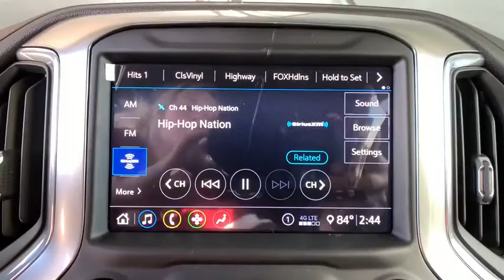2020 Chevrolet Silverado 3500HD Denver, Lakewood, Wheat Ridge, Englewood, Littleton, CO CN1565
Red Tintcoat New 2020 Chevrolet Silverado 3500HD available in Denver, Colorado at Medved Chevrolet Cadillac. Servicing the Lakewood, Wheat Ridge, Englewood, Littleton, CO area.
2020 Chevrolet Silverado 3500HD LT - Stock#: CN1565 - VIN#: 1GC4YTEY8LF205206

11001 West I-70 Frontage Road N

2020brChevroletbrSilverado 3500HDbrLTbrbrCall us and ask for a FREE personal video of this car to be sent to your email or phone. All prices include $699 Dealer Handling Fee.brbrFactory MSRP: $65,850brbrDealer Discount of $3,292 off MSRPbrbrDuramax 6.6L V8 Turbodiesel 4WD 10-Speed Automatic, 4WD, Black Cloth.brbrbrExit Kipling, Exit Ward, but Exit the GIANT Medved Autoplex. Everyone said, Go to Medved! Price includes applicable rebates and dealer and handling fees of $699, excluded tax, title and licensing: $3250 - GM Consumer Cash Program . Exp. 03/31/2020
All Star Edition,Cloth Rear Seat w/Storage Package,Convenience Package,Convenience Package II,Dark Essentials Package (LPO),Gooseneck/5th Wheel Package,Gooseneck/5th Wheel Prep Package,Preferred Equipment Group 1LT,Safety Package,Snow Plow Prep Package,Snow Plow Prep Pkg w/Dual 220-Amp Alternators,Suspension Package,6 Speakers,6-Speaker Audio System Feature,AM/FM radio,HD Radio,Premium audio system: Chevrolet Infotainment 3,Radio: Chevrolet Infotainment 3 Plus System,Radio: Chevrolet Infotainment 3 System,SiriusXM w/360L,Steering Wheel Audio Controls,Air Conditioning,Dual-Zone Automatic Climate Control,Electric Rear-Window Defogger,120-Volt Bed Mounted Power Outlet,120-Volt Instrument Panel Power Outlet,12-Volt Rear Auxiliary Power Outlet,4-Way Manual Driver Seat Adjuster,Bluetooth For Phone,Power Front Windows w/Driver Express Up/Down,Power Front Windows w/Passenger Express Down,Power Rear Windows w/Express Down,Power steering,Power windows,Remote Keyless Entry,Remote keyless entry,Remote Vehicle Starter System,Steering wheel mounted audio controls,Universal Home Remote,Manual Tilt Wheel Steering Column,Manual Tilt/Telescoping Steering Column,Traction control,4-Wheel Disc Brakes,ABS brakes,Dual front impact airbags,Dual front side impact airbags,Electrical Lock Control Steering Column,Emergency communication system: OnStar and Chevrolet connected services capable,EZ Lift Power Lock & Release Tailgate,Front anti-roll bar,Front wheel independent suspension,Keyless Open & Start,Locking Tailgate,Low tire pressure warning,Occupant sensing airbag,Overhead airbag,Power Door Locks,Durabed Pickup Bed,Brake assist,Electronic Stability Control,Exterior Parking Camera Rear,Rear Vision Camera,Delay-off headlights,Fully automatic headlights,Panic alarm,Unauthorized Entry Theft-Deterrent System,Speed control,Steering Wheel Mounted Electronic Cruise Control,2-Speed Electronic Shift Transfer Case,170 Amp Alternator,Dual 220-Amps Primary/170-Amps Aux Alternators,Engine Block Heater,Exhaust Brake,Heavy-Duty 80 Amp Battery,High Idle Switch,6 Rectangular Chromed Tubular Assist Steps,Black Mirror Caps,Black Name Plates (LPO),Black Tailgate Lettering (LPO),Bodyside moldings,Bumpers: chrome,Chevytec Spray-On Black Bedliner w/Chevrolet Logo,Chrome Front Grille Bar w/Molded Grille Inserts,Front Black Bowtie Emblem (LPO),Front LED Fog Lamps,Front License Plate Kit,Heated door mirrors,LED Cargo Area Lighting,LED Smoked Amber Roof Marker Lamps,Manual Tailgate Function w/EZ Lift,Outside Power-Adjustable Mirrors,Power door mirrors,Power-Adjustable Outside Mirrors,Rear step bumper,Rear Wheelhouse Liners,Turn signal indicator mirrors,Winter Grille Cover,2 USB Ports (First Row),2 USB Ports in Instrument Panel,2nd Row Dual USB Charge-Only Ports,4.2 Diagonal Color Display Driver Info Center,4G LTE Wi-Fi Hotspot Capable,Auto-Dimming Inside Rear-View Mirror,Chevrolet Connected Access Capable,Cloth Seat Trim,Color-Keyed Carpeting Floor Covering,Compass,Compass Located In Instrument Cluster,Driver door bin,Driver vanity mirror,Floor-Mounted Center Console,Front reading lights,Front Rubberized Vinyl Floor Mats,HD Rear Vision Camera,Heated Steering Wheel,Illuminated entry,Lane Change Alert w/Side Blind Zone Alert,Leather-Wrapped Steering Wheel,OnStar & Chevrolet Connected Services Capable,Outside temperature display,Overhead console,Passenger vanity mirror,Rear Cross Traffic Alert,Rear reading lights,Rear Rubberized-Vinyl Floor Mats,Tachometer,Tilt steering wheel,Trip computer,Ultrasonic Front & Rear Park Assist,Urethane Steering Wheel,Voltmeter,10-Way Power Driver Seat Adjuster w/Lumbar,4-Way Manual Passenger Seat Adjuster,Front 40/20/40 Split-Bench Seat,Front Bucket Seats,Heated Driver & Front Outboard Passenger Seats,Rear 60/40 Folding Bench Seat (Folds Up),Split folding rear seat,Front Center Armrest w/Storage,Passenger door bin,Advanced Trailering System,Hitch Guidance w/Hitch View,Integrated Trailer Brake Contr